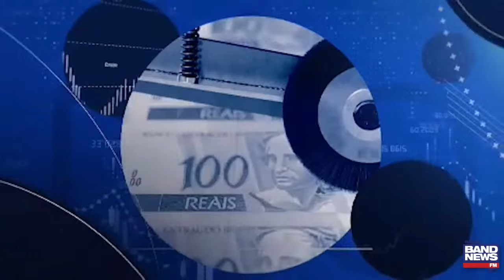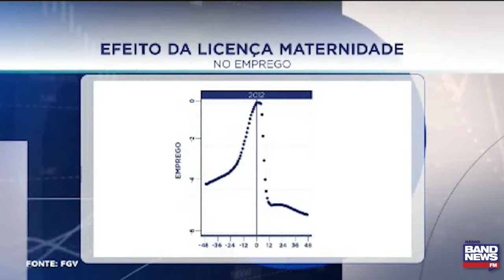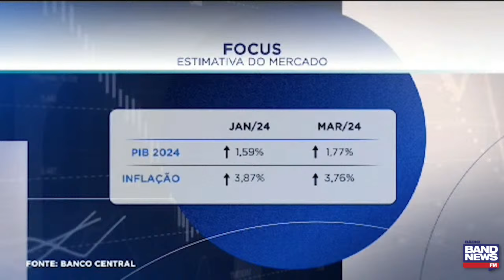BandNews FM | Sábado - 09/03/2024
BandNews FM | Sábado
7h00 - Jornal BandNews FM
9h00 - BandNews São Paulo
10h00 - Economia Pra Você, com Juliana Rosa
11h00 - Seus Filhos
12h00 - Notícias do Sábado